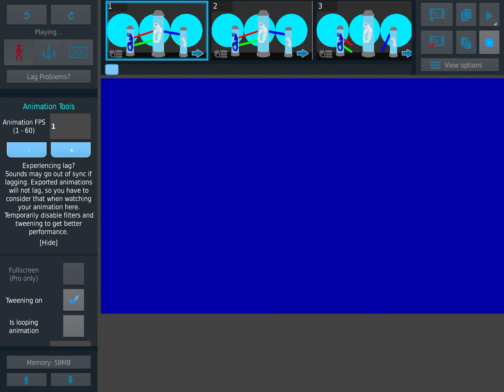Mosasaurus hybrid vs megalodon legion (sticknodes animation) sea creature fight